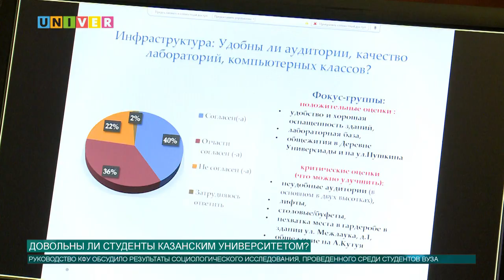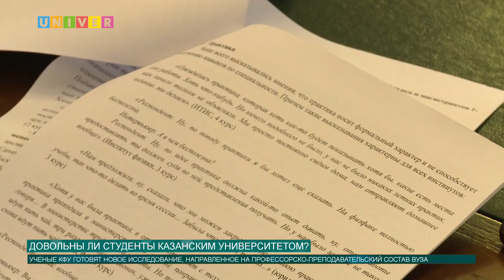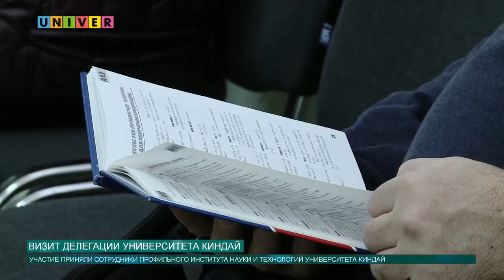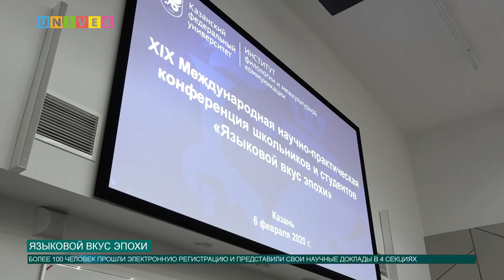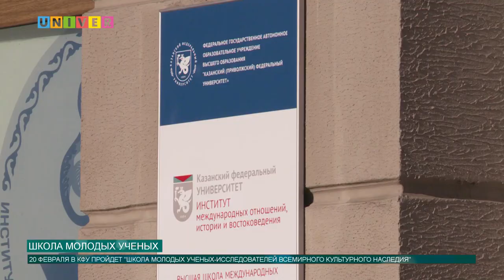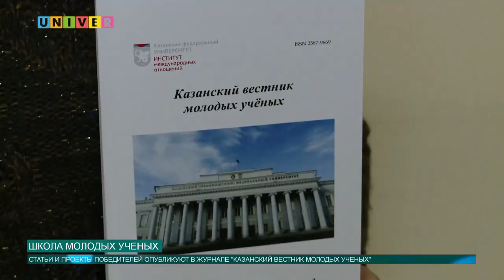Новости КФУ от 06.02.2020